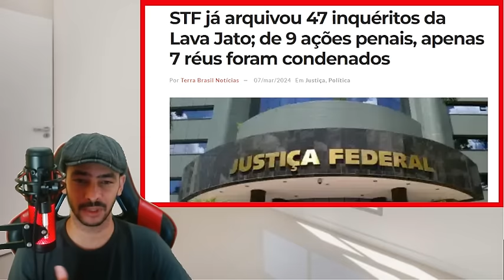URGENTISSIMO! JORNALISTA JOGOU TUDO NO AR SEM MEDO AGORA O BICHO VAI PEGAR!